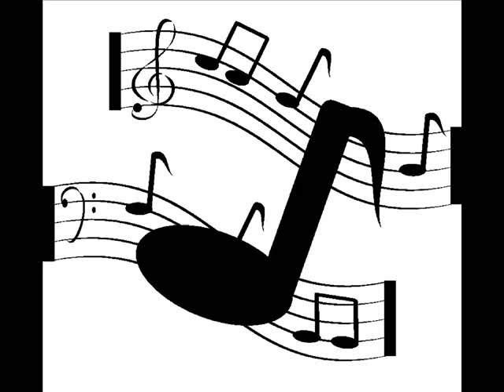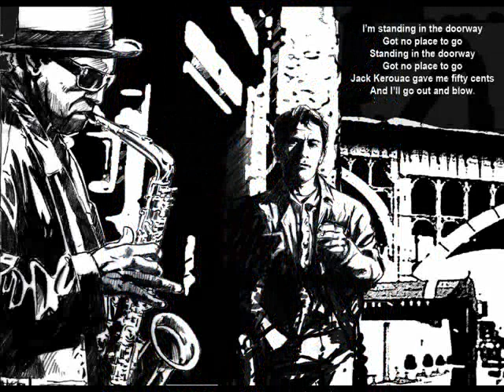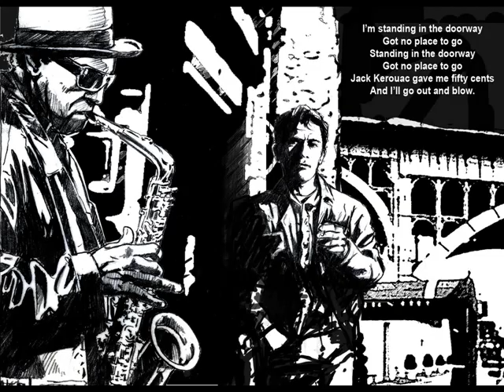Richard Holmes Good Vibrations